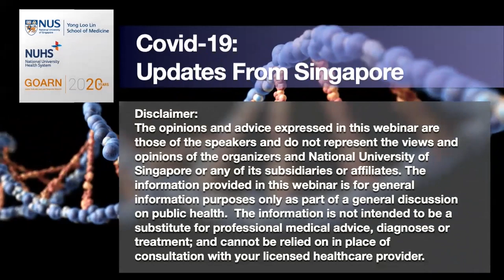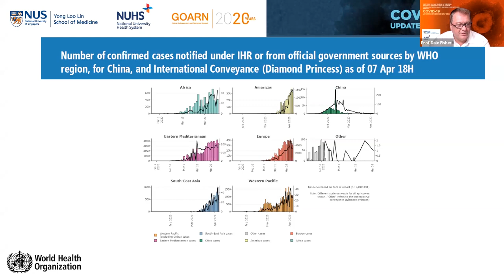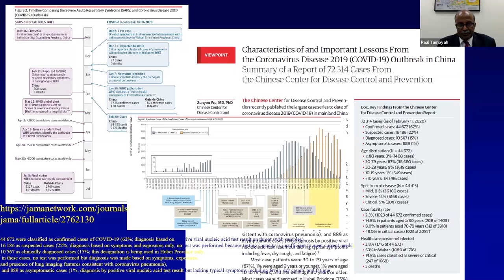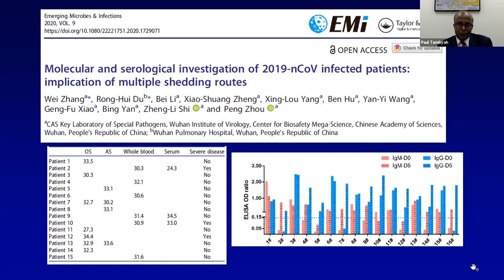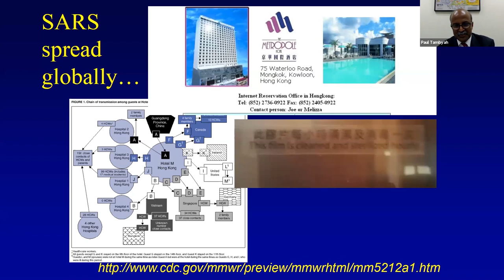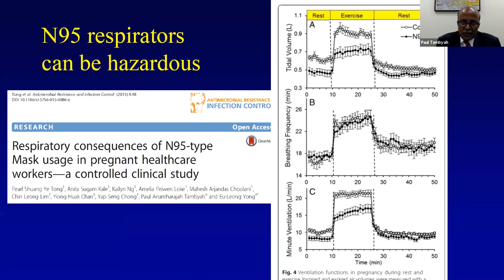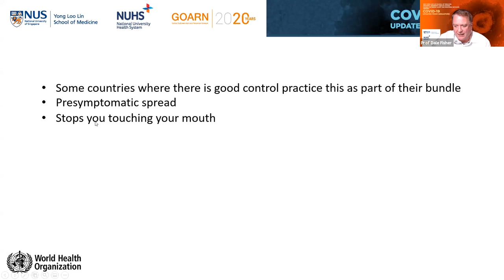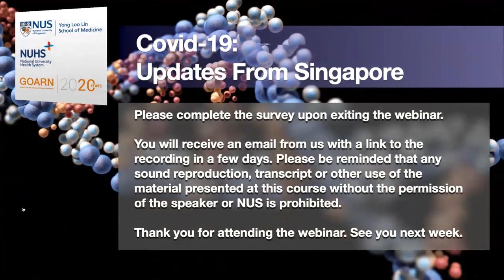COVID-19 Updates from Singapore: Webinar 1 | Prof Paul Tambyah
The first of the 12-part weekly webinar series, "COVID-19 Updates from Singapore" kicked off on 9 April with more than 1,300 tuning in worldwide. The session featured the series’ first guest, Prof Paul Tambyah, Professor in Medicine at NUSMedicine and Senior Consultant in the Division of Infectious Diseases at NUH.

Presented by the NUS Yong Loo Lin School of Medicine, National University Health System, and the Global Outbreak Alert and Response Network, WHO, "COVID-19: Updates From Singapore" is a weekly webcast forum for leading clinicians, scientists, public health officials and policy makers to share important insights and updates on COVID19.